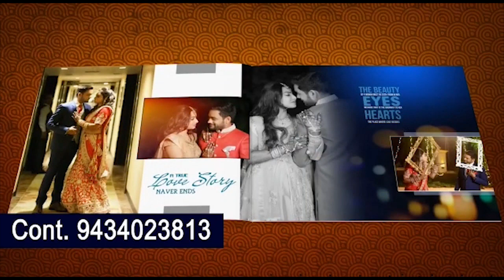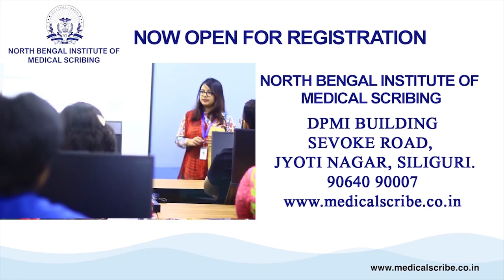सिलीगुड़ी जंक्शन में अवैध निर्माण के खिलाफ रेलवे आरपीएफ का तोड़फोड़ अभियान